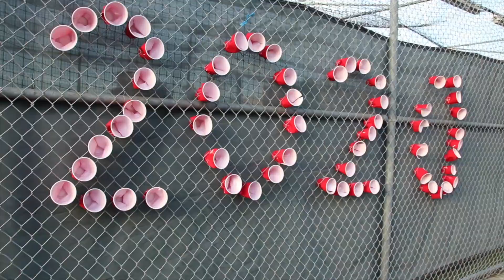Homecoming Rally 2019 - Created by Kahlim Davis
Filmed and edited by Kahlim Davis!